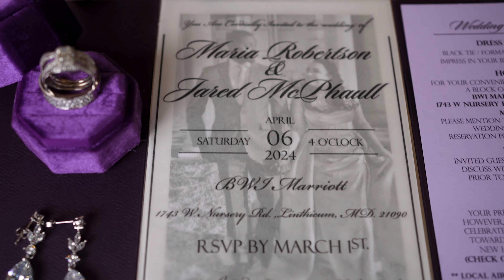Wedding Trailer at The BWI Marriott for Maria & Jared